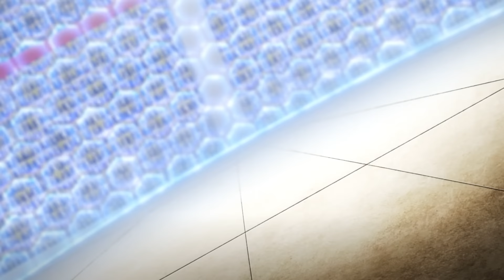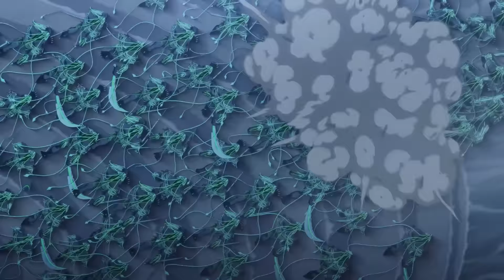🎲全职法师S6 EP1-12 Full-time Magister | 莫凡灼原歸來攜各系魔法大戰火院！奠定最強新生身份！張小侯遇難？！| Chinese Animation Donghua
歡迎來到一號動漫社🎊  喜歡我分享的動漫請點點訂閱🔔和贊👍支持我哦~
請多多評論互動，我會努力回復每條評論的~😘